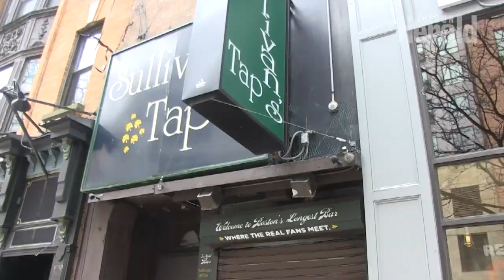Businesses around TD Garden get boost from returning fans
Business operators around TD Garden and North Station say they're expecting a major turnaround from pandemic pains as fans return to the stands for Bruins and Celtics games after being shut out for a year. (Herald video by Meghan Ottolini)